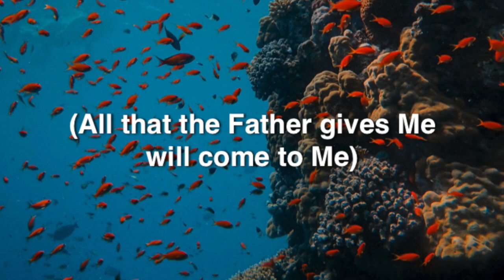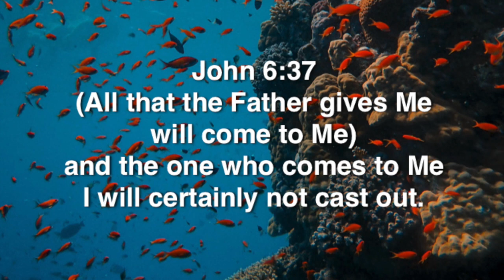John 6:37 (Promise)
May 9 - John 6:37
All that the Father gives Me will come to Me
and the one who comes to Me
I will certainly not cast out. [Promise]